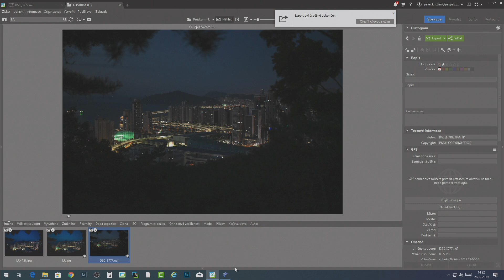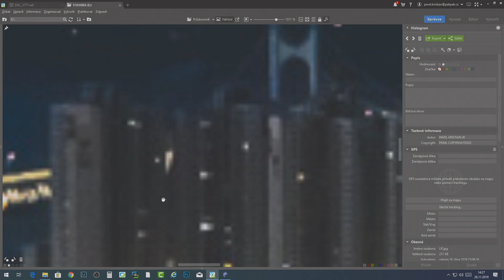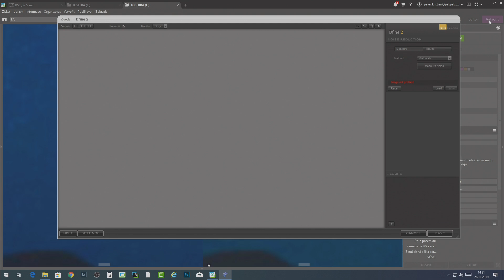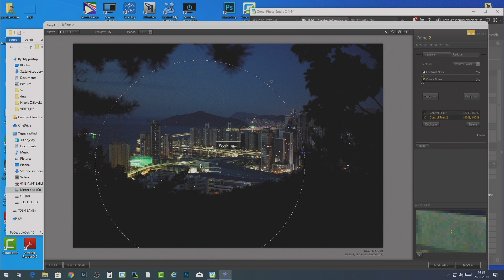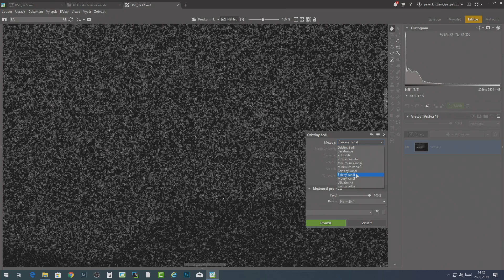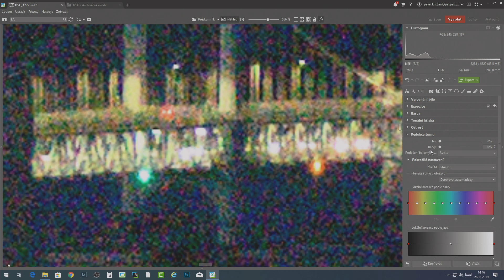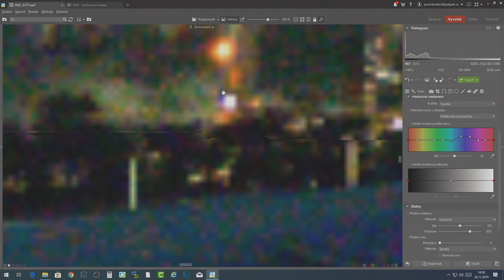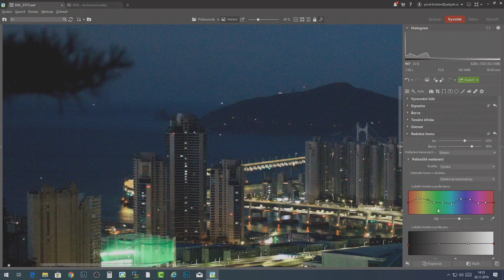Fotograficky.guru – Jak na šum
Srovnání několika způsobů odstranění šumu v Adobe Lightroom, Photoshopu, ZPS a také Dfine z balíku Nik. Samozřejmě s největším důrazem kladeným na ZPS, které nabízí pro odstranění šumu velmi šikovný nástroj. Bude ale výsledek lepší, než u konkurence?